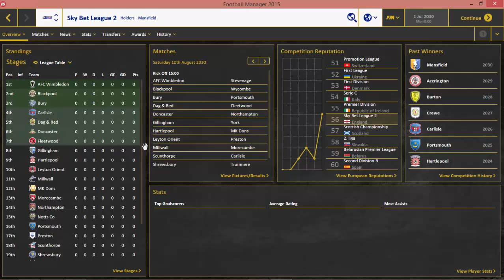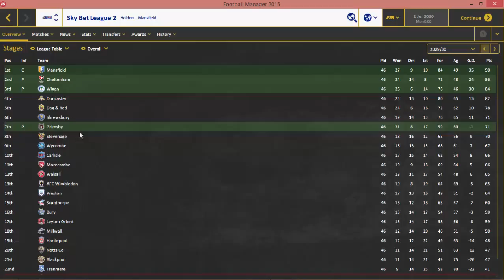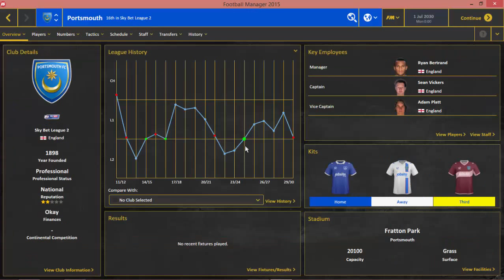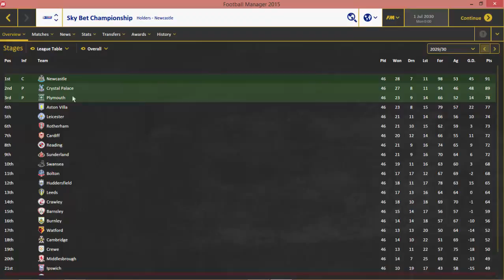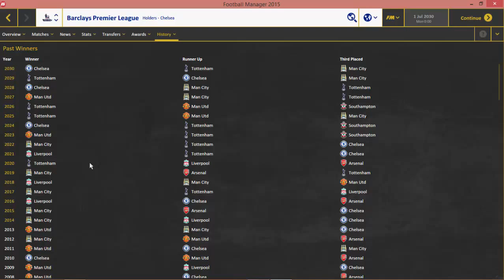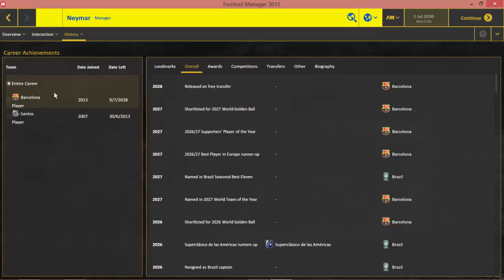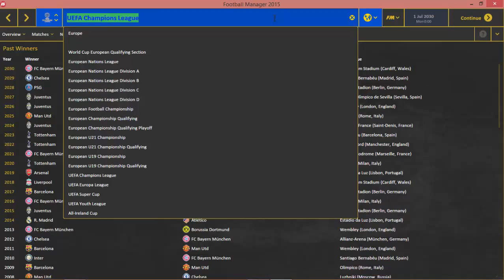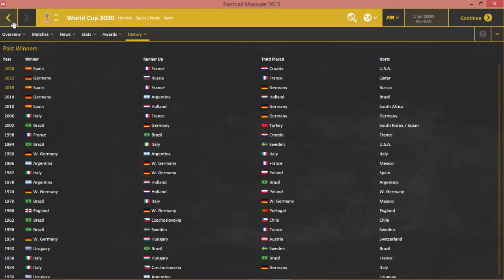The 2030 Challenge Part 1: Decisions, Decisions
Alright lads? I'm temporarily back from my hiatus in preparation for my new series, and I need your help to decide which team I should take over. We start in the year 2030, where the stuck-up kid from your school is now Prime Minister and the town bike has just won Celebrity Big Brother. Let's see what impact we can make on the world of football.